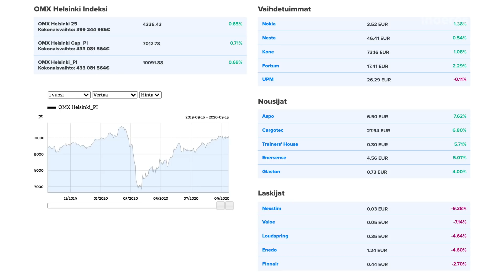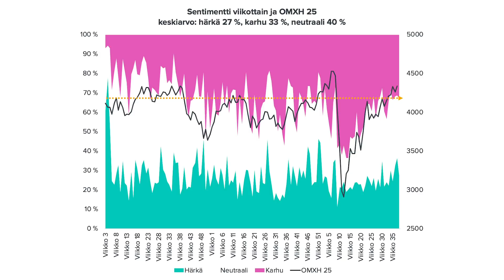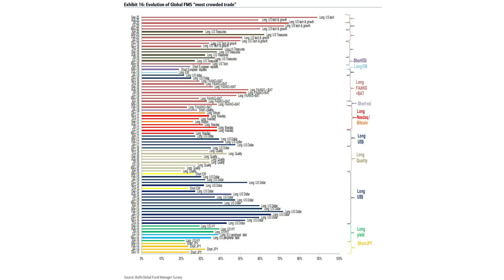Jäärätkin mukaan nousuun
Ohjeistuksia palautetaan: arki palaa pörssiin COVID-19 jäljiltä? – Korjausliikkeen pölyt – Salkunhoitajat uskovat vihdoin nousumarkkinaan – 29 % – Teknologia ruuhkaisin paikka istua kyydissä – Suomi sijoittajien sentimentti neutraali